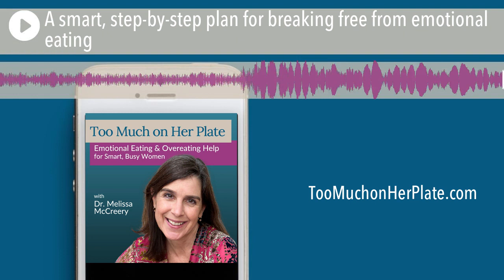Podcast: A smart, step-by-step plan for breaking free from emotional eating | 111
Most smart women who struggle with emotional eating (stress eating, comfort eating, or eating to avoid or cope with other feelings) make a strategic mistake. They use up all their energy and discipline focusing on the wrong thing – food. Breaking free of emotional eating cycles happens when you look beyond the food and start addressing the reasons cravings and overeating are happening. This time around, start with a winning game plan. I’m sharing the steps you can take to build a foundation for lasting results with tried-and-true success strategies.

In this episode:

• A deprivation-free step-by-step plan to break emotional eating habits and stop overeating
• Why you don’t start by figuring out what to eat
• Techniques that diminish cravings and urges to overeat

Find links to everything we mention in this episode as well as complete show notes & transcript

✅ Join the 5-Day Freedom from Overeating Workshop for Smart, Busy Women